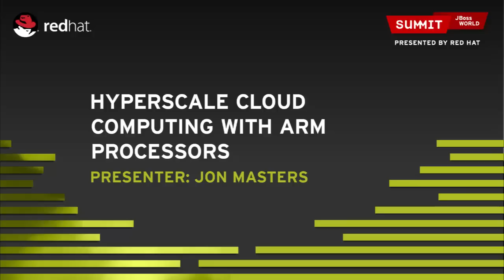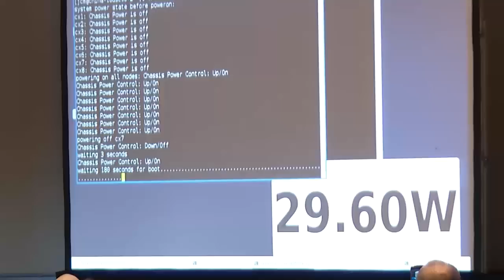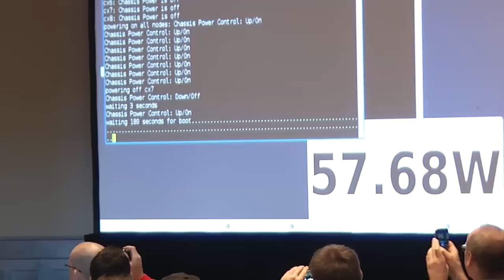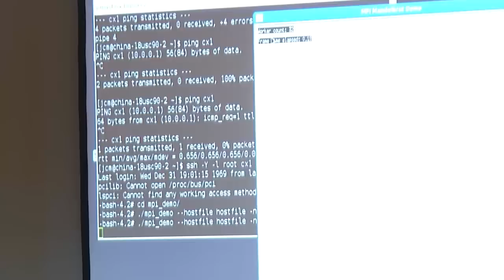2012 Red Hat Summit: Hyperscale Cloud Computing with ARM Processors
Future, low-energy hyperscale computing systems will combine many hundreds or thousands of processor cores at an extremely high density beyond what is achievable today. Many of these systems will be built using ARM-powered processors, leveraging the kind of system-on-chip integration seen in the mobile computing space, to combine system-level features such as networking, storage, and I/O controllers onto the main processor chip. Red Hat is actively involved in research and development of next-generation hyperscale computing platforms and in communities such as the Fedora ARM Project.